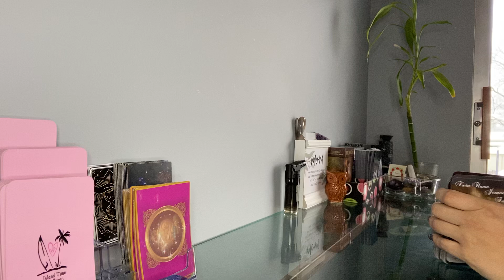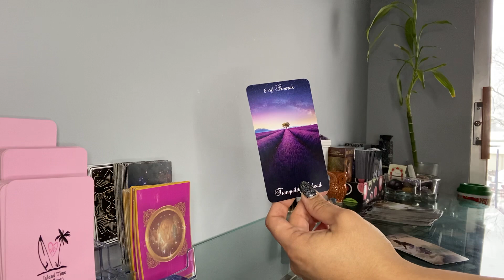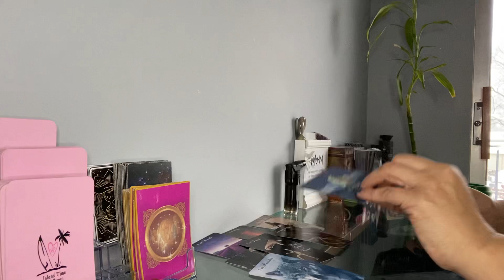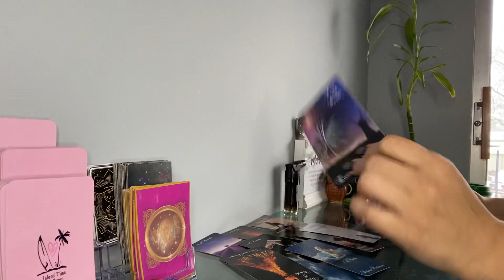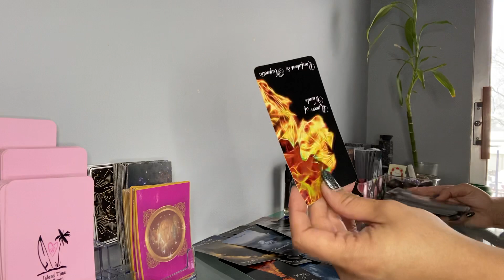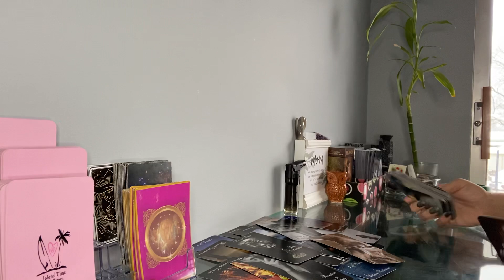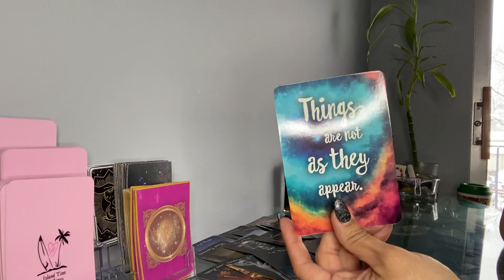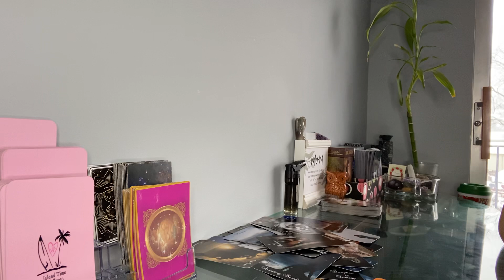Taurus daily message next 24-48 hours * Trusting the process *